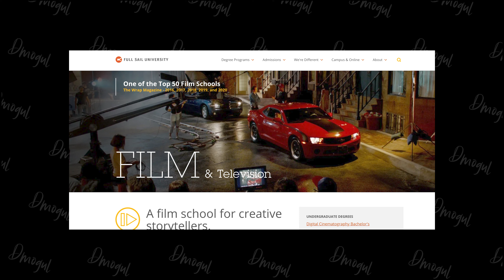New media tools week 2 naration added